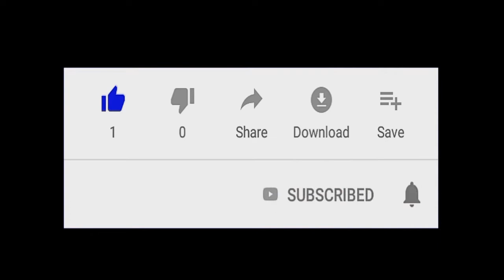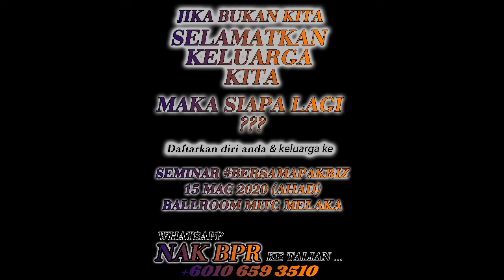ANDA NAK TAHU TAK 3 TIPS UNTUK JADI YANG TERBAIKK ???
Menjadi yang TERBAIK di dalam institusi kekeluargaan bukanlah satu perkara yang mudah diperolehi , pasti pelbagai cabaran perlu ditempuh untuk menjadi yang terbaik... Persoalannya...??? apakah antara perkara2 yang perlu kita buat untuk menjadi TERBAIK ...
Jom kenali Pak Riz dengan lebih dekat lagi ... kerana apa ?? kerana beliau ialah seorang Pakar Ilmu Kekeluargaan yang sudah berpengalaman hampir 26 tahun. Jom kenali beliau dengan hadir ke Seminar
Jom luangkan sikit masa untuk kita sama2 tonton video nie.. dan jangan lupa juga untuk ke page fb Pak Riz

untuk detail jom kita klik link dibawah

Pak Riz nak kongsikan beberapa ilmu eksklusif kekeluargaan kepada anda di dalam seminar BERSAMAPAKRIZ ... nak tahu... klik link di bawah

Untuk maklumat sila whatsapp NAK BPR ke team Pak Riz di talian 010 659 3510

KEM SUPER SUNNAH KIDS (Kem cuti sekolah terbaik pilihan ayah ibu terbaik )
Untuk mendaftar sila klik link di bawah ya :
Untuk sebarang persoalan sila whatsapp NAK SSK ke 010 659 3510